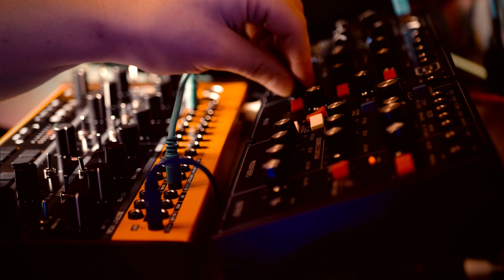Behringer Model D and Crave Jam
Little bit of house vibes with the model d providing plucks and some lead melodies coming from the crave!